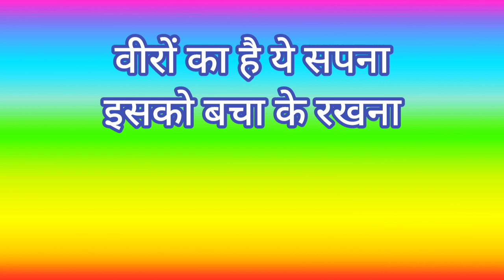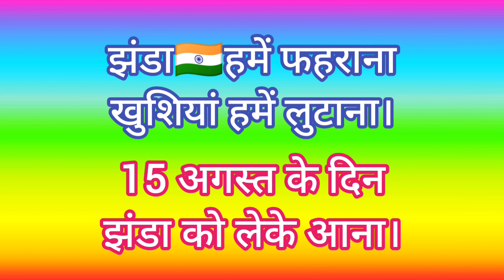desh bhakti song | 15 August🇮🇳 geet 2023 | 15 august ka gana | school ke liye, Desh bhakti geet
your queries,
15 august new song
15 august ka geet
desh bhakti song 2023
15 august ke liye gana
15 august desh bhakti song
school ke liye rashtriya geet